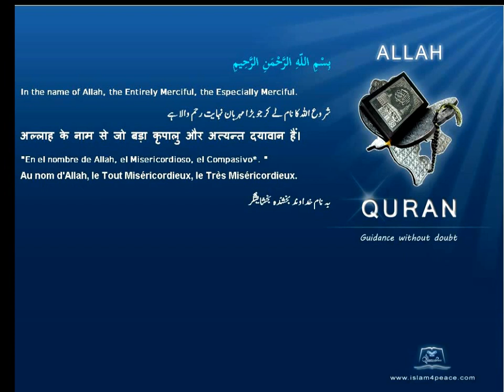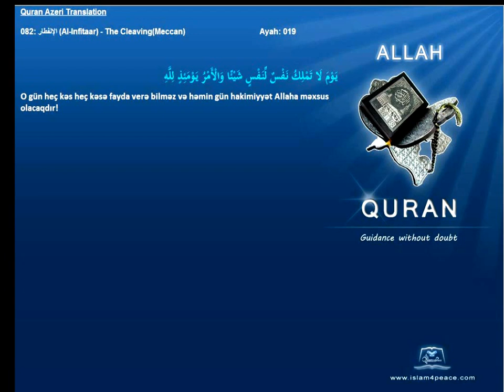Quran Azeri Only 082 الإنفطار Al Infitaar The CleavingMeccanIslam4Peace com